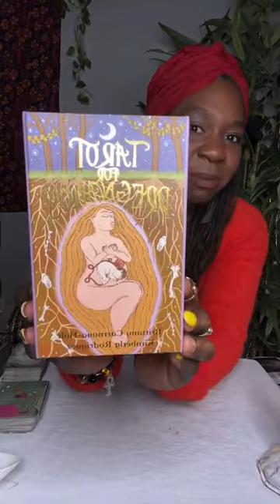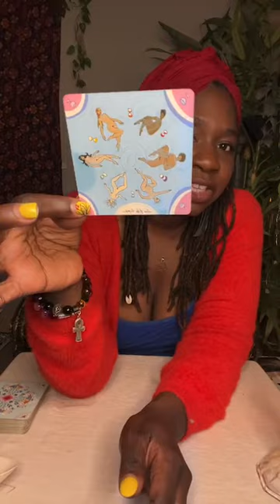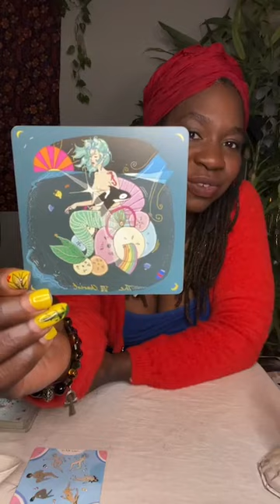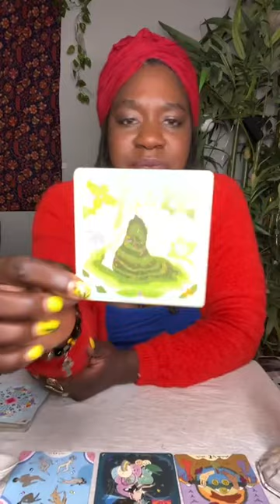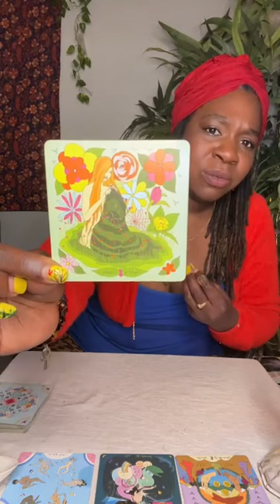💫☪ Intuitive Cosmic Vibes June 26 -July 2, 2023 + 🦀♋Mercury in Cancer humandesign Oracle Message 🎴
In this video, we intuitively tune into the cosmic weather of June 26- July 7, 2023.

I give a sneak peek of an intuitive Oracle message for each Human Design type for this Mercury in Cancer Transit.

Full reading for each human design type coming later this week on my YouTube channel.

✨Human Design Oracle Message for each Type✨

Come prepared with your Human Design Type. If you aren't sure, no worries. You can grab your free chart

Sending much love and many blessings along your intuitive wellness journey! 💚

00:00 - 🔮 Intro + Intention
03:30  - ♋ Astro Weather Reflection
05:57 - 💫 Collective Oracle Message
16:50 - 🎴 HD Oracle Message
25:25 - 🙏🏾 Outro Blessing

All donations will go directly towards my Rite of Passage and spiritual journey so that I can continue to pour back and share my applied knowledge with the collective.